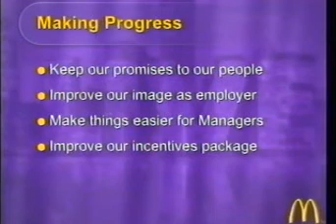McDonalds Chicago 1999 part 3